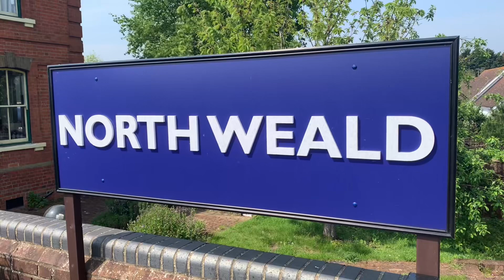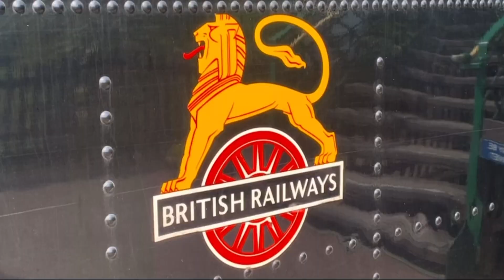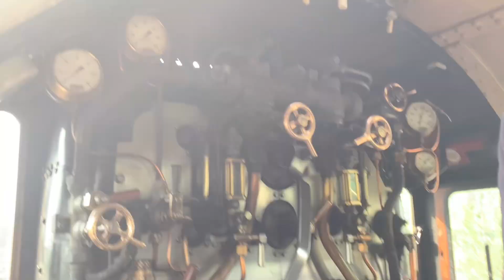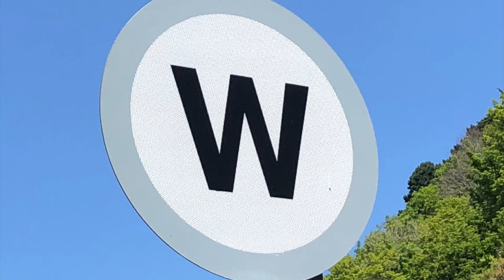S7 E7: Epping Ongar Railway | Festival Of Steam Gala | May 2024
This is the second steam engine episode of this series.

What do you think of 45690 Leander ??